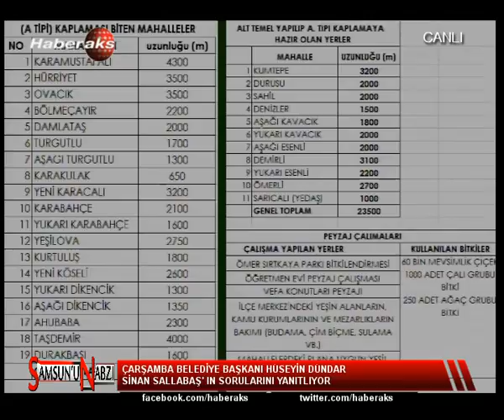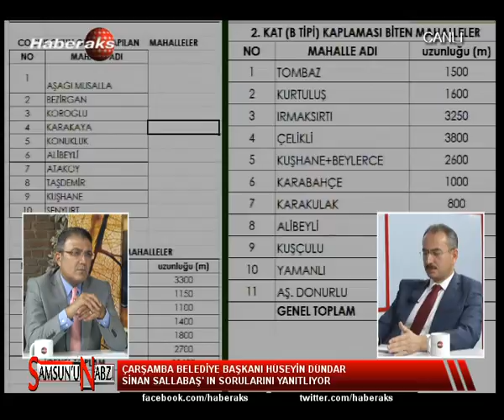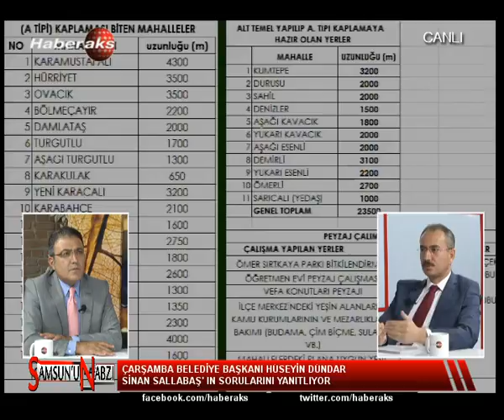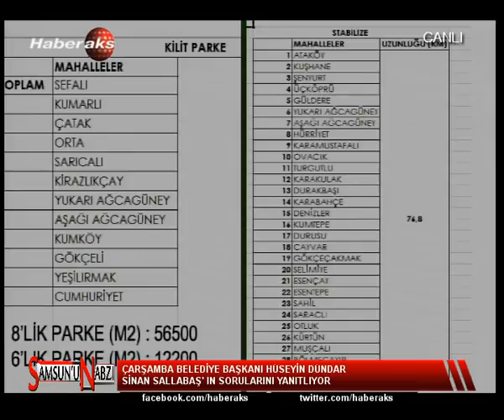23 EYLUL 2015 SAMSUNUN NABZI HUSEYIN DUNDAR